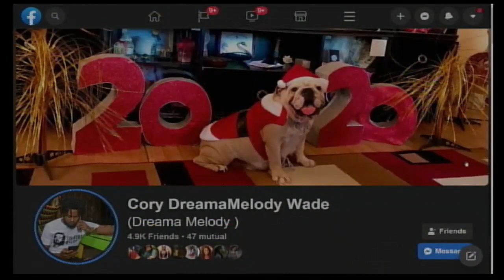Belizean Artists Galaxies Boss and Dreama Melody - new EP and do a quick performance